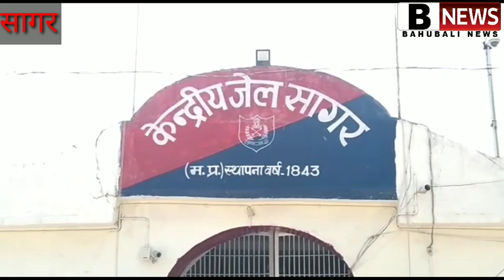राहतगढ़ चाकू से एक घायल. सागर जेल मै. बम्होरी बैठक. चिचोली